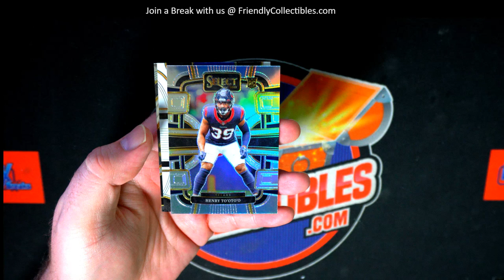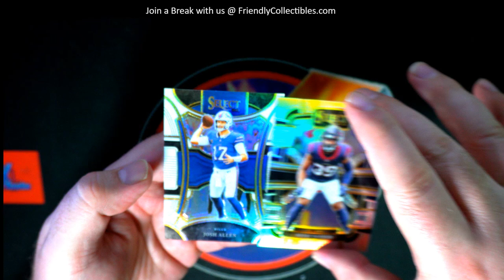2023 Panini Select Football Hobby PACK ID 23SELFBPB107